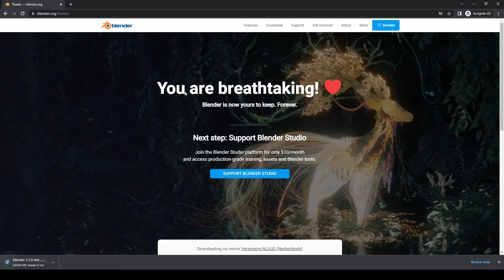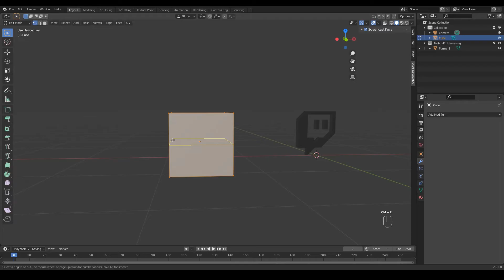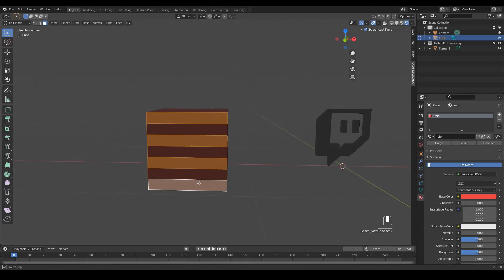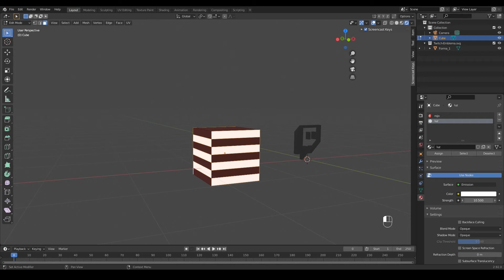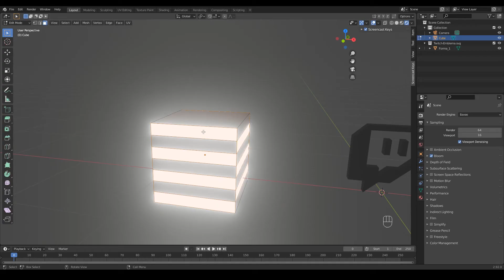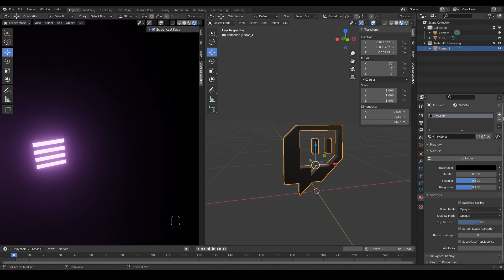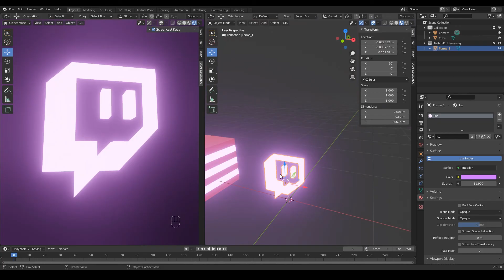👽ILUMINA tus Objetos en BLENDER - TUTORIAL (Emission/Glow)🚀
👽Consigue CREAR este EFECTO en tus MODELADOS 3D | GLOW/EMISSION en Blender-TUTORIAL🚀

EFECTO EMISIÓN/GLOW 3D - FÁCIL y RÁPIDO - Tutorial Blender
Cómo AÑADIR este EFECTO a tus DISEÑOS 3D - FÁCIL y RÁPIDO - Material emisivo